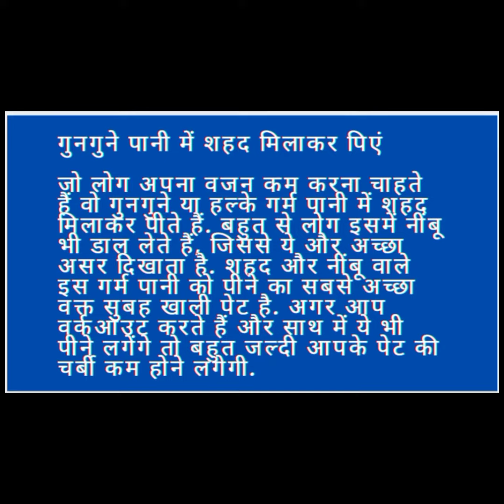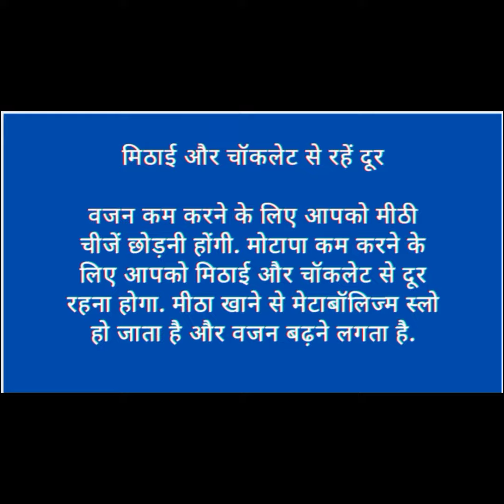BELLY REDUCE REMEDY /पैट कम करने के लिए कुछ घरेलू नुस्खे/ KALPNA ALL IN 1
पैट कम करने के लिए कुछ घरेलू नुस्खे